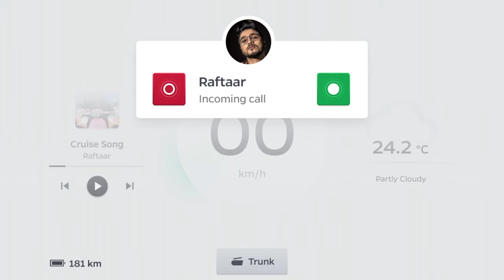Calling Feature In Ola Electric Scooter S1 & S1 Pro | The Garage Official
In this video find out all details about upcoming ola electric scooter calling feature in detail